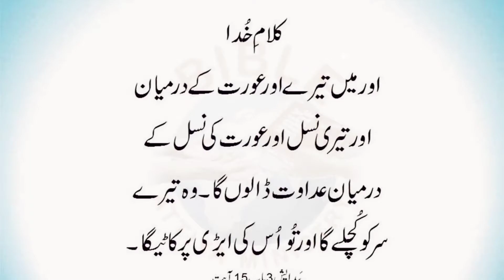very beautiful song & amazing verses what's app status